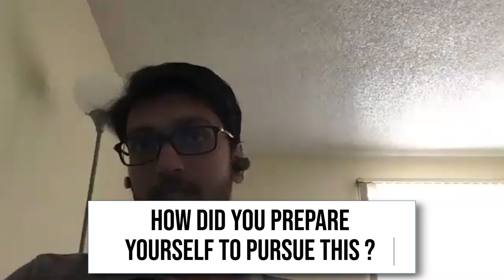Ritesh Waykole | PPO - Texas Instruments | Arizona State University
Looking forward to pursuing an MS in Electrical Engineering or any related field? 💡

Ritesh Waykole , ISTE’s President in the year 2017-18, secured an MS in Analog and Mixed Signal Circuit Design (EE department), at the esteemed Arizona State University, USA, after his Bachelors in ECE from NITK. He had interned at IISc Bangalore after his 3rd year in NITK. During his MS, he bagged an internship at Texas Instruments in Washington, followed by a decorative PPO. 🎊

Hear him speak about his interest in VLSI and his motivation 🧘🏽‍♂️ behind pursuing an MS abroad, with a spark in his eyes. Take away tips on preparation, the application process, recommended colleges in the field and in general. Also, get to know how to soothe the financial responsibilities by becoming a Graduate Teaching Assistant.

About Beyond NITK Series:
Amazon, Nvidia, Samsung, Stanford, Texas AMU, you name it, our Alumni have done it!
ISTE brings to the comforts of your home, for the very first time, Beyond NITK,  a series of interviews with our alumni that explore how they landed their current profile, all that we can do for preps starting today, and the most upcoming things in their field!